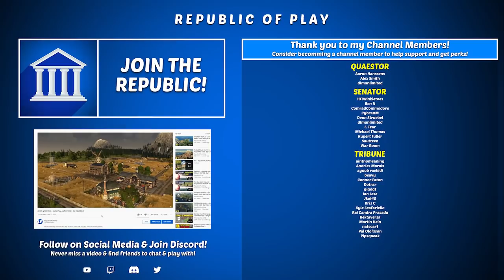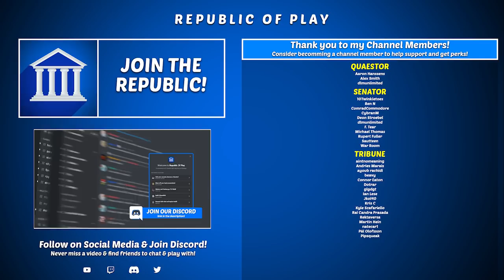CROWN FARMS! - Let's Play ANNO 1800 - Ep.22 [All DLC]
We're continuing our new Let's Play for Anno 1800 with ALL DLC - We'll be visiting Sunken Treasures, The Passage, Land of Lions, and using all available cosmetic and gameplay DLC to it's fullest! My primary goal is to just build a beautiful city, but also to build the Research Institute, the World's Fair and fill up the Museum, Zoo, Gardens, Palace and more...